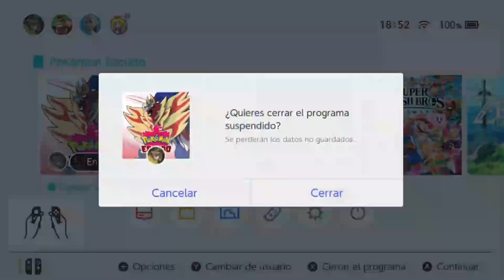Probando el Pokémon Escudo... 2ª Ronda